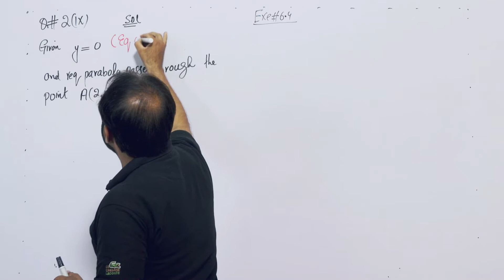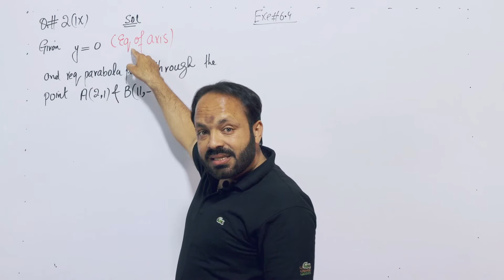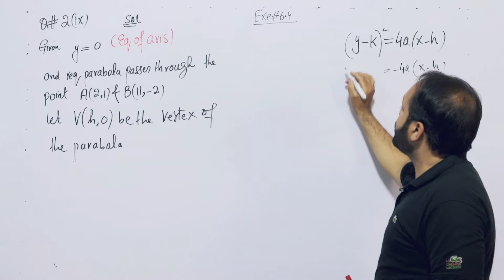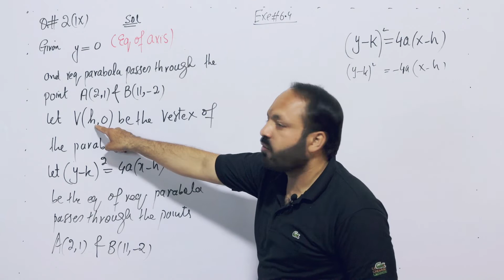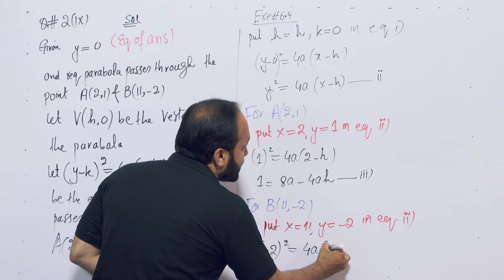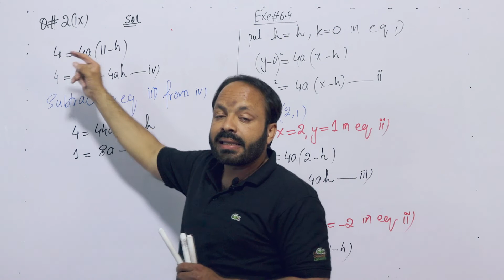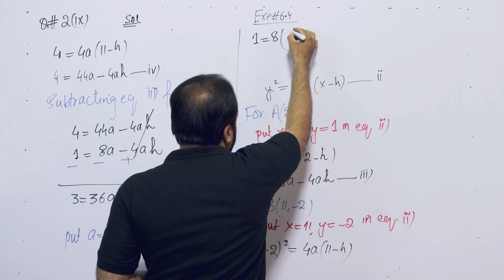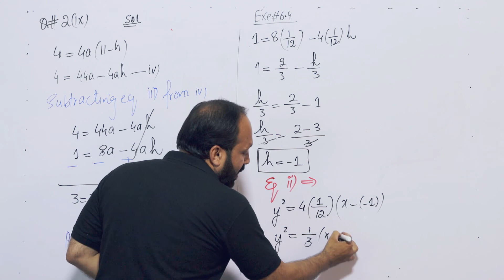Conic Section Lecture 24 2nd year math CH 6 ex 6.4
This conic section video tutorial provides a basic introduction to hyperbolas.  It explains how to graph hyperbolas and how to find the coordinates of the centre, vertices, and foci.  In addition, it explains how to write the equations of the asymptotes.